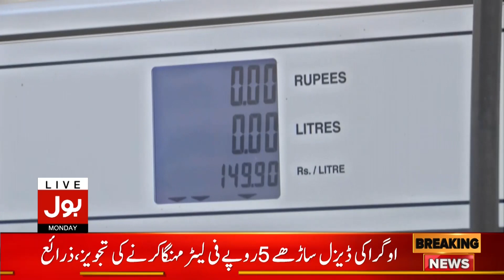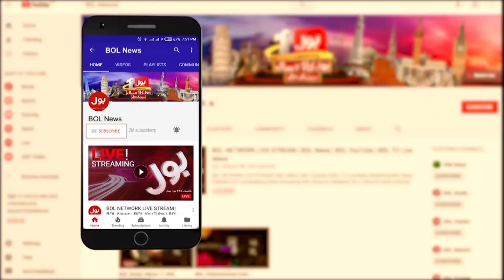Petroleum Products Prices to be Increase | Petrol Prices Latest Updates | Breaking News